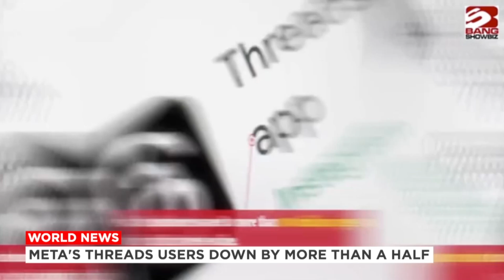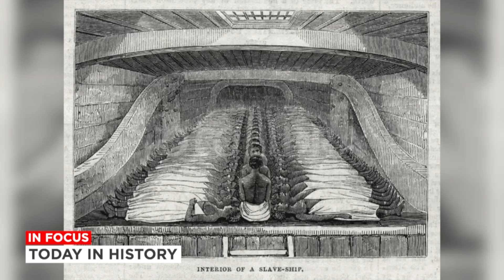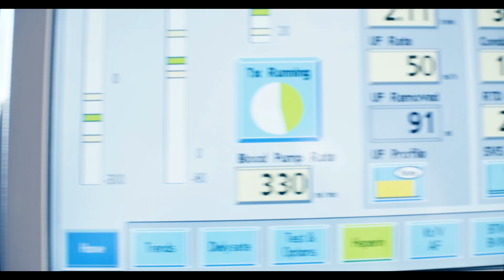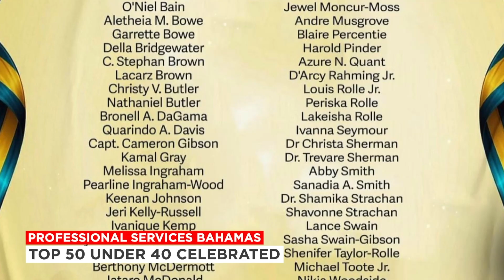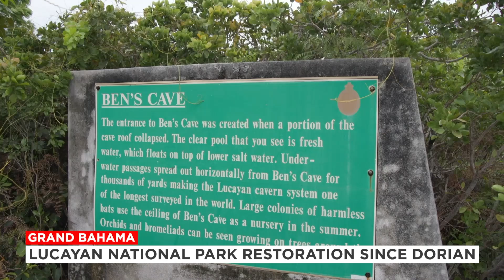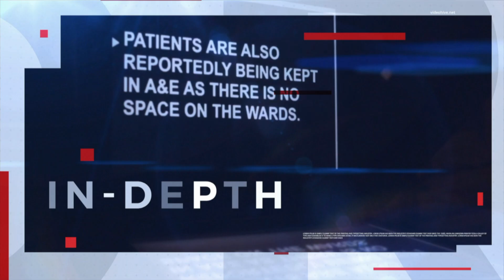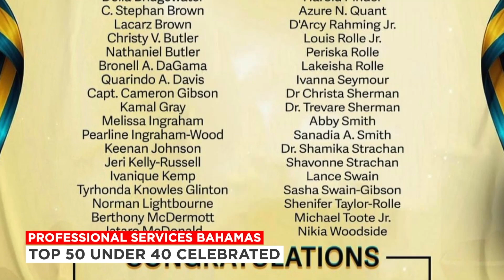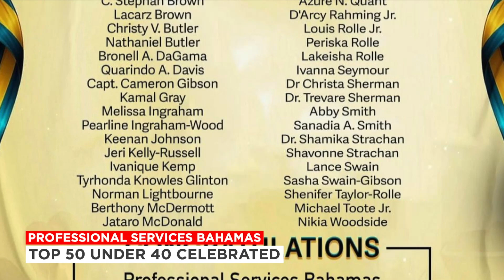7PM OUR NEWS JULY 28, 2023